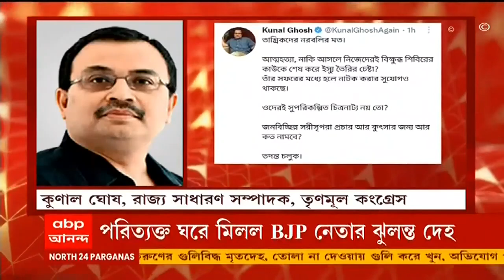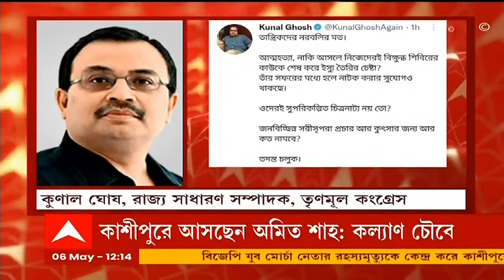Kashipur: 'আশা করব, কেন্দ্রীয় নেতৃত্ব মৃতের পরিবারের পাশে গিয়ে দাঁড়াবে', মন্তব্য অর্জুন সিংহের।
কাশীপুরে বিজেপি যুব মোর্চার এক নেতার ঝুলন্ত দেহ উদ্ধারের ঘটনায় রহস্য দানা বাঁধল। কাশীপুর রেল কোয়ার্টারের পরিত্যক্ত একটি ঘর থেকে অর্জুন চৌরাসিয়া নামে ২৬ বছরের ওই যুবকের ঝুলন্ত দেহ উদ্ধার হয়। পুলিশ সূত্রে দাবি, ঘরে কোনও সুইসাইড নোট মেলেনি। পরিবারের দাবি, ওই যুবক বিজেপি কর্মী ছিলেন। এলাকায় চাঞ্চল্য ছড়িয়েছে।
"আমরা আশা করব কেন্দ্রীয় নেতৃত্ব মৃতের পরিবারের পাশে গিয়ে দাঁড়াবে। আর শুধু তাই না এই মৃত্যুর ‌যাতে সঠিক তদন্ত হয়, এবং দোষীর শাস্তি হয় তাও নিশ্চিত করা হয় এই আমাদের দাবি। ক্রমাগত আমাদের কর্মীরা আক্রান্ত হচ্ছেন এই ঘটনা ঠিক না। আমরা সকলে মৃতের পরিবারের পাশে আছি। কাশীপুর প্রসঙ্গে বললেন বিজেপি নেতা অর্জুন সিংহ।